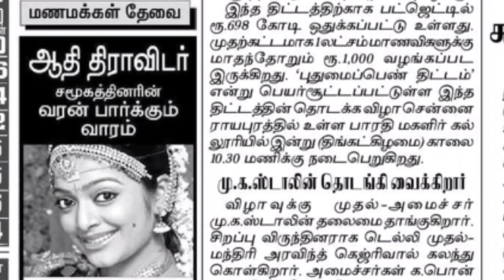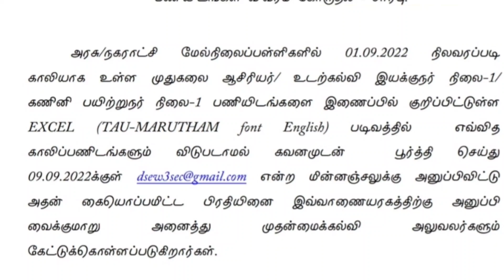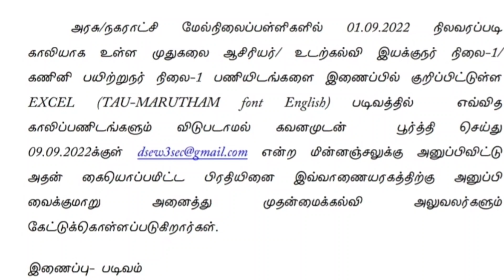PGTRB 2nd CV LIST வெளியீடு அரசு பள்ளிகளில் முதுகலை ஆசிரியர் காலி பணியிடங்கள் சேகரிப்பு - முழு தகவல்